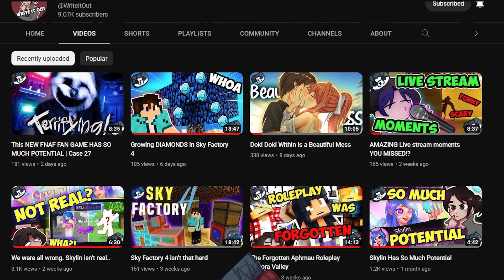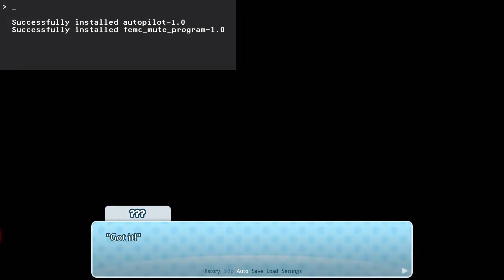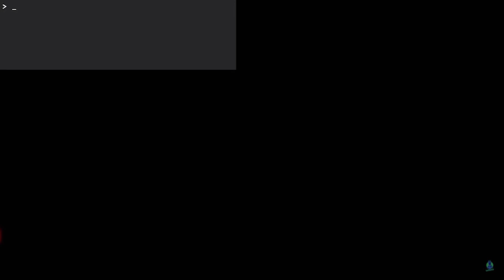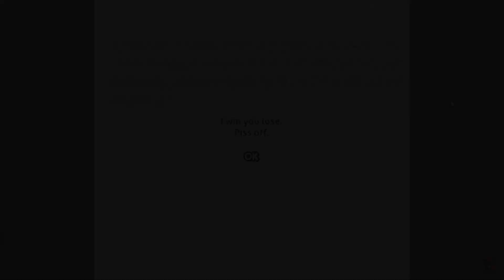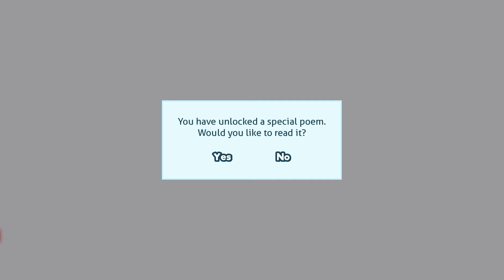Doki Doki Switcheroo is shockingly Original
Hey there! My name is Akira and I make videos where I talk about my interest! My number one goal is to make a fan base that will watch for my personality!
Also, please consider liking the video and leaving a comment! It really does help me out and I would very much appreciate it!

Character Art made by MuZamie!

Edited by me please hire me :)
Thumbnail made by me
Everything made by me
I'm great at my job :)